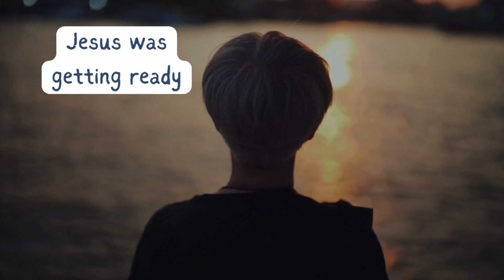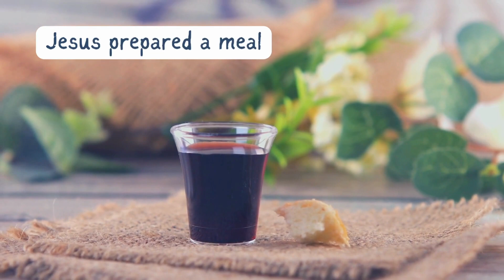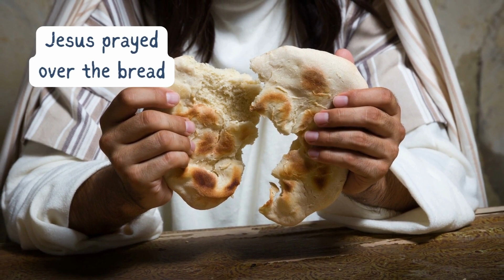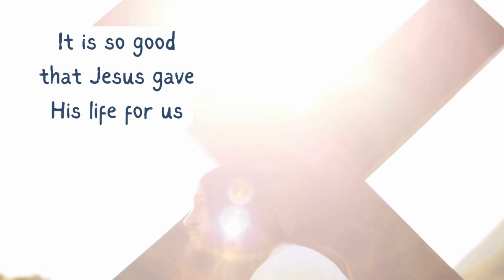Holy Week | An Overview with Digital Social Stories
This video provides kids, teens, and adults with and without disabilities an overview of Holy Week and digital social stories to learn how to participate throughout the week.

*Accessibility Features*
Closed Captions and a Transcript have been enabled.
For a more accessible version of this video, change the playback speed to 0.5 or 0.25.